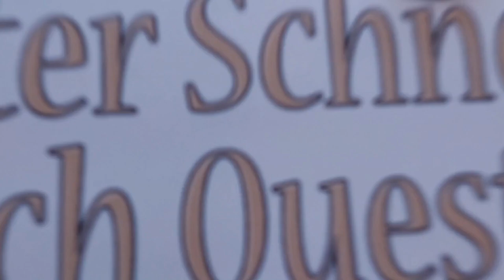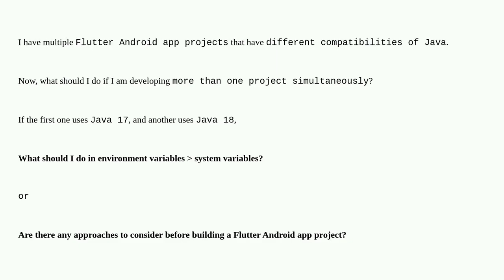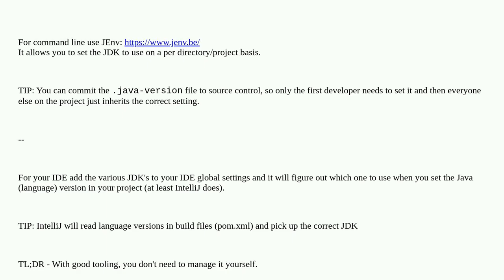Softwareengineering: Feasibility of using different java version for different project with diffe...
Attention! This video does always use the same license as the source!Thanks to all those great people for their contributions! A special thanks goes out to the community I wish you all a wonderful day! Stay safe :) If anything is off, please write me at peter D.O.T schneider A.T ois42.de configuration android java unit-testing